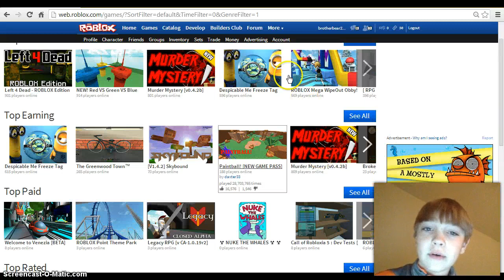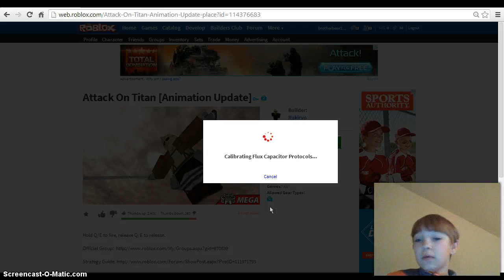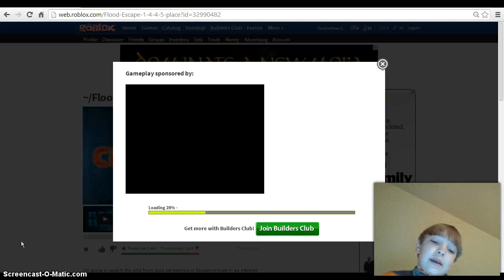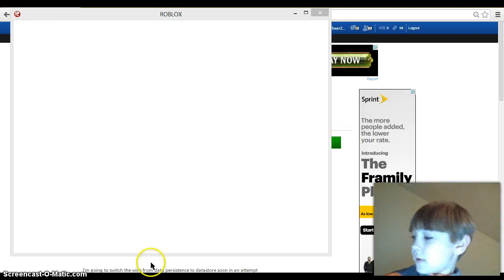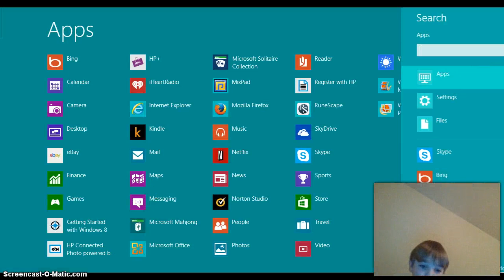Lets play ROBLOX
ROBLOX SUCKS YOUR STUPID GAME IS WORTH .00 MONEY FOOLS!